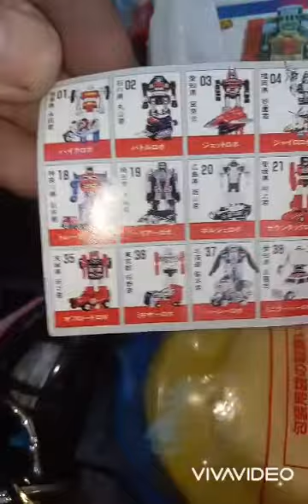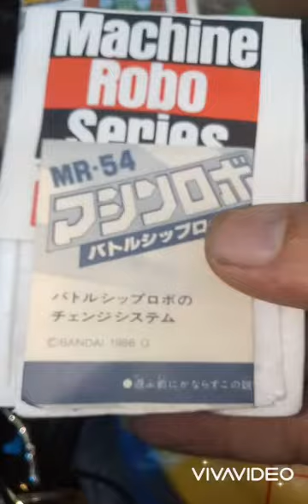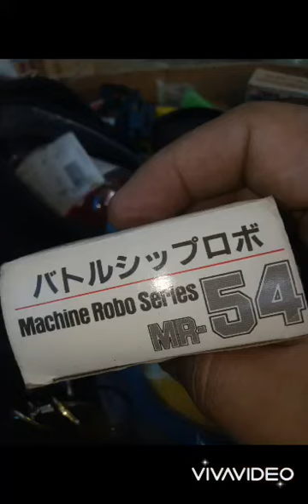rare vintage machine robo MR-54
vintage robo bandai 1986 japan